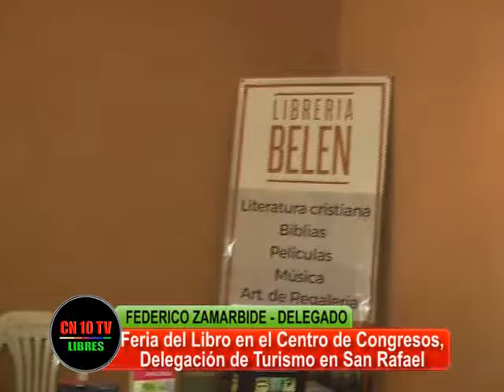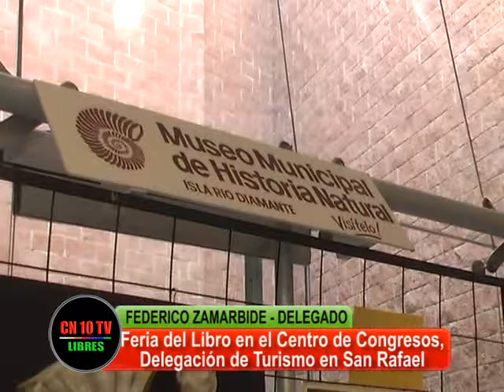APOYO GUBERNAMENTAL A FERIA DEL LIBRO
Federico Zamarbide, Delegado en San Rafael del Ente Provincial de Turismo informa CN10TV sobre los objetivos del Organismo para promover el turismo cultural.